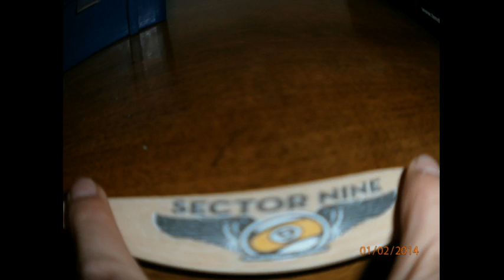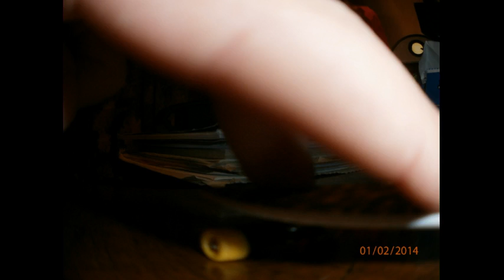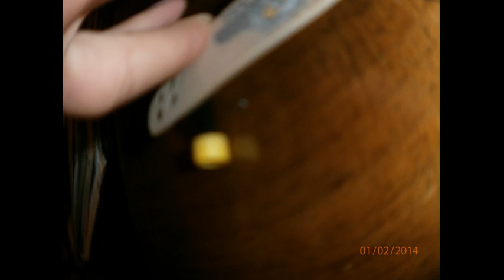My longboards + Rage Against The Machine - Killing in the Name